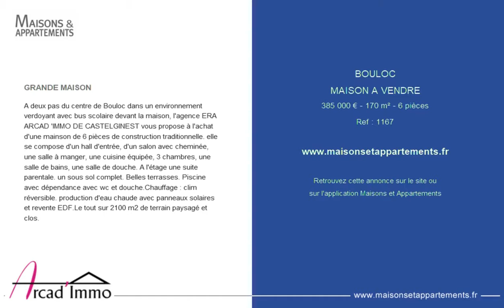BOULOC - MAISON A VENDRE - 385 000 € - 170 m² - 6 pièces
Référence : 1167

GRANDE MAISON
A deux pas du centre de Bouloc dans un environnement verdoyant avec bus scolaire devant la maison, l'agence ERA ARCAD 'IMMO DE CASTELGINEST vous propose à l'achat d'une mainson de 6 pièces de construction traditionnelle. elle se compose d'un hall d'entrée, d'un salon avec cheminée, une salle à manger, une cuisine équipée, 3 chambres, une salle de bains, une salle de douche. A l'étage une suite parentale. un sous sol complet. Belles terrasses. Piscine avec dépendance avec wc et douche.Chauffage : clim réversible. production d'eau chaude avec panneaux solaires et revente EDF.Le tout sur 2100 m2 de terrain paysagé et clos.

Cette annonce vous est proposée par l'agence DFM ARCAD IMMO